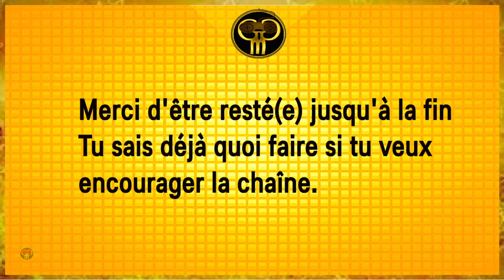Suicide Squad - Batman - ep 9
Gameplay Suicide Squad